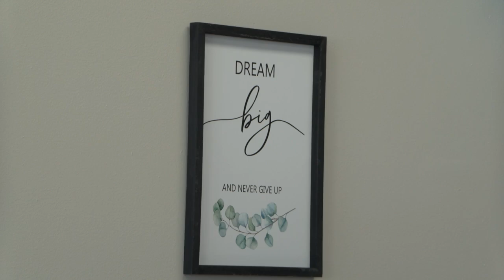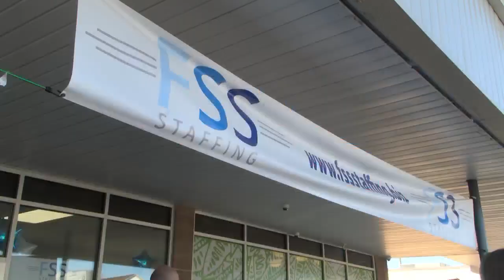Full Steam Staffing opens new location in Wilkes-Barre